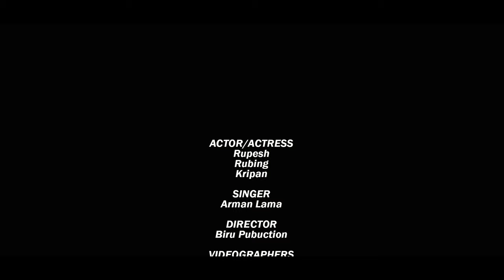TIMILE MALAI || Arman lama feat Rupesh, Rubina and Kripan (Official music video)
Timile malai - Arman lama feat Rupesh, Rubina and Kripan

Based on real story

Featuring: Rupesh rai, Rubina Biswakarma & Kripan Chhetri
Director: Biru Production
Assistant Director: Sharan Pakhrin
Voice/Lyrics/composed :Arman lama
Music arrangement: Rupesh rasaily
Cinematography: Om Aditya & Boys
Make up: Sunkha lama, Kiran Gupta & Utpal bomjan

Media partners : BFC, LANKAPARA TIMES, THE DOOARS CHRONICLE, NAMASTE LANKAPARA & JONAH

Special thanks to Red Chilli Restaurant

unauthorised upload of our content in any other YT channel is strictly prohibited, if found strict action will be taken as per youtube copyright policies.